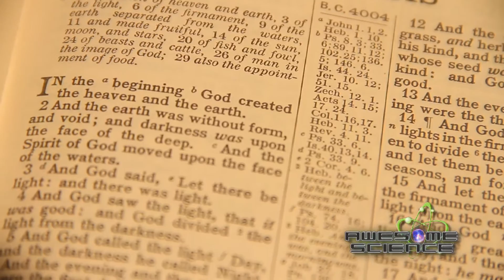Awesome Science - Explore Mt. St. Helens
The first DVD series for teens by teens showing how science & the Bible agree!

- Hosted by the engaging 14-year-old host, Noah Justice
- Evidence of biblical history and truth at some of the world's most amazing destinations
- Fast-paced and informative presentations with a biblical worldview are filmed on location at these national parks
- Study guides create educational opportunities for home or church study

The Awesome Science video series takes teens and adults on a field trip around the world to explore geologic and historical evidence which supports the biblical record. Innovative, high-quality, and designed to make science fun, this new series for the whole family helps discover evidences that the Bible is the true history book of the world!